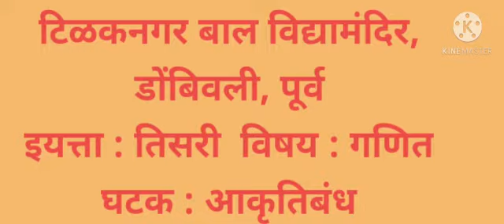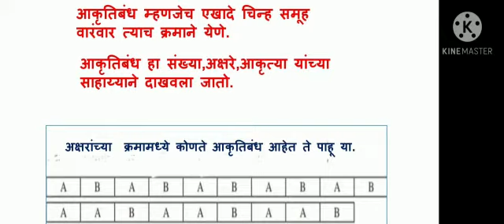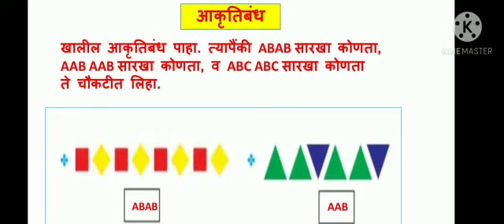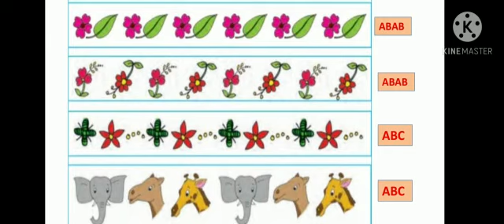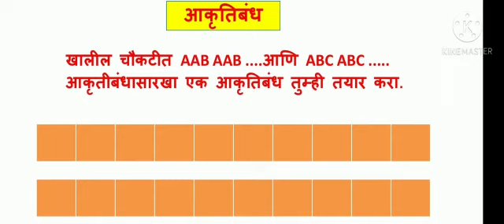इयत्ता तिसरी गणित आकृतिबंध (8.1)